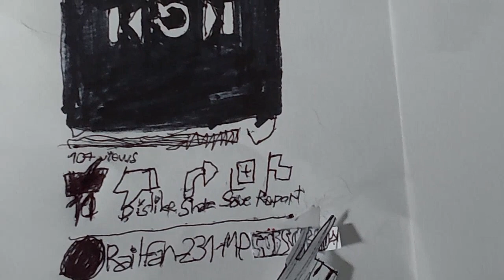Trains in Tehachapi - February 15th, 2023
0:00 Intro
0:52 BNSF Eastbound Manifest Train
4:38 Following the BNSF Manifest is a Union Pacific Eastbound Manifest with an Ex Southern Pacific AC4400CW Lead Meets a Union Pacific Westbound Manifest
8:28 Please like and subscribe!